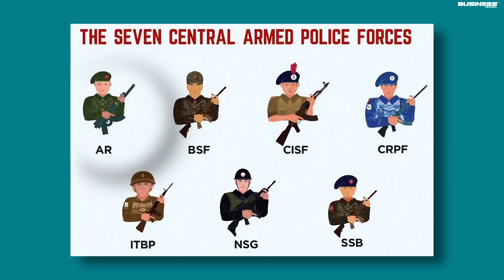Types of Forces of India Defending Nation’s Integrity | Business APAC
Discover the various types of forces comprising India’s defensive powerhouse! Explore the Army, Navy, and Air Force, which protect against worldwide threats. Specialized units ensure precision. Understand the internal forces in charge of clandestine missions. Join us for an in-depth look at the defenders of India’s sovereignty!